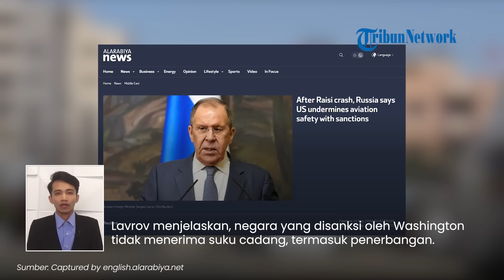Bela Iran, Rusia Salahkan AS atas Jatuhnya Helikopter yang Tewaskan Presiden Raisi, Singgung Sanksi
TRIBUN-VIDEO.COM - Menteri Luar Negeri Rusia Sergey Lavrov mengomentari kecelakaan helikopter yang menewaskan Presiden Iran Ebrahim Raisi.

Menurutnya, sanksi yang dijatuhkan Amerika Serikat (AS) telah memperburuk keselamatan penerbangan Iran.